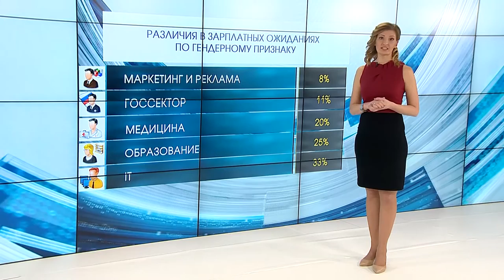На какие должности претендуют женщины